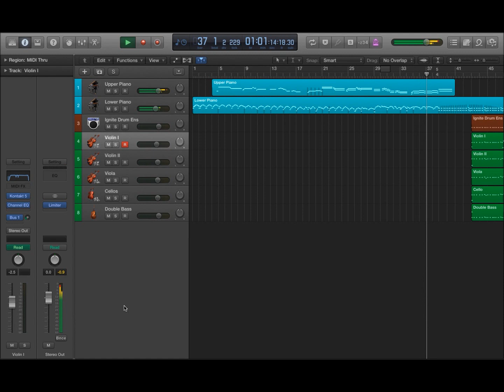Emotional Epic Piano Intro - Demo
Here is an emotional epic piano intro to a track I recently wrote.  The full track will be released in February!